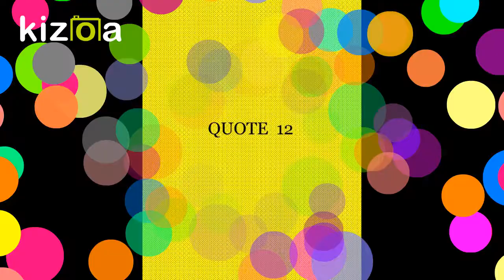12. Quote: I could decorate my entire room with rejection letters!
This video is an explanation of the meaning of a proverb.